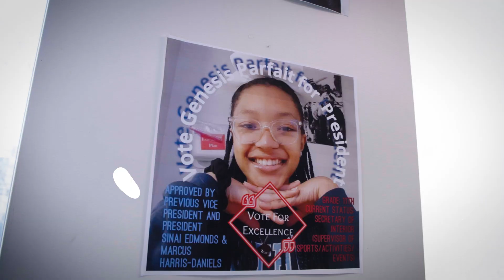Spend the Day with Genesis at KIPP Newark Collegiate Academy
Join Genesis for the day in her life as an NCA student as she navigates AP classes, friendships, step team, and more!

Learn more about what our Newark high schools have to offer and apply today.